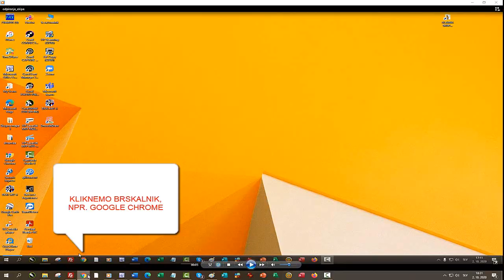Gledanje filmov s pomočjo Windows media playerja